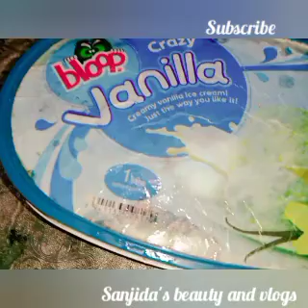কে মজার মজার খাবার রান্না করে পাঠালো??সারাদিন সময় কীভাবে চলে গেল কিছুই বুজি না।।